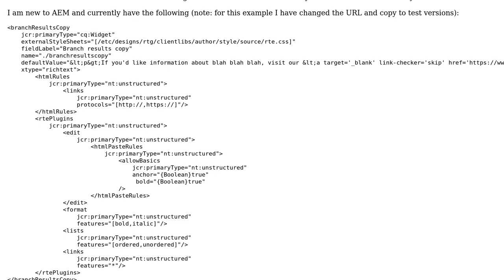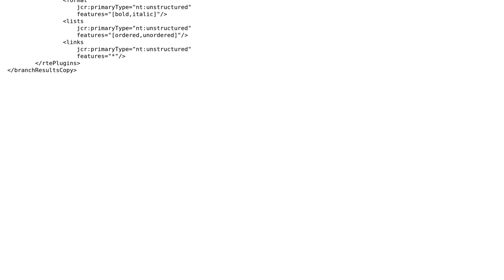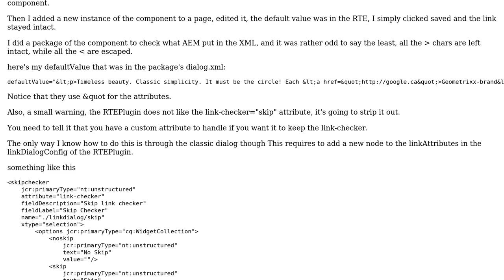How do I prevent AEM stripping out the href from a RTE that has a default value which contains a...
How do I prevent AEM stripping out the href from a RTE that has a default value which contains a link?

With thanks & praise to God, and with thanks to the many people who have made this project possible! | Content (except music & images) licensed under CC BY-SA | Music | Images & others | With thanks to user MarkP user Francois Cournoyer and the Stack Exchange Network Trademarks are property of their respective owners. You are responsible for your own actions.